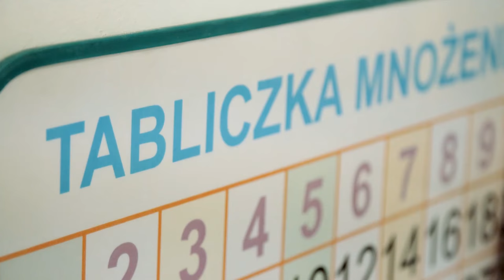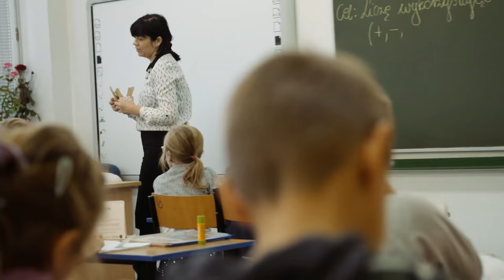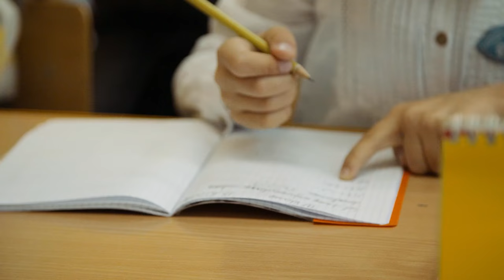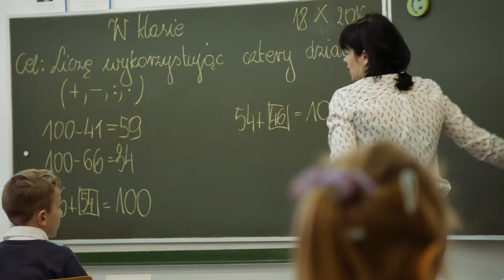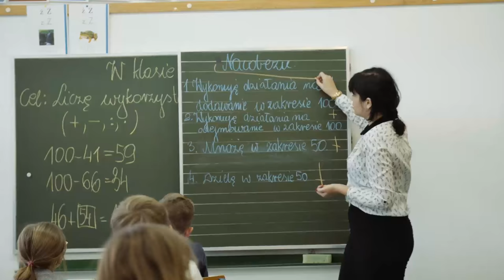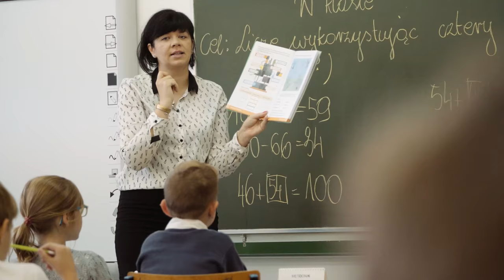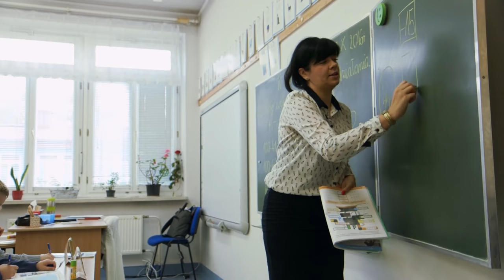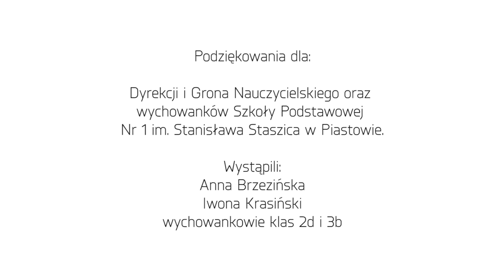NAI OK1 Edukacja Wczesnoszkolna - matematyka